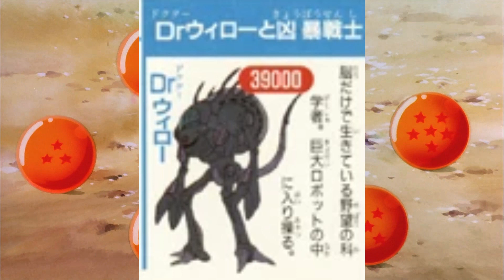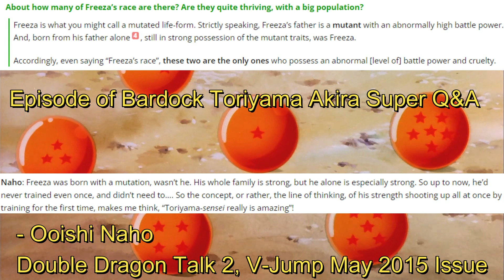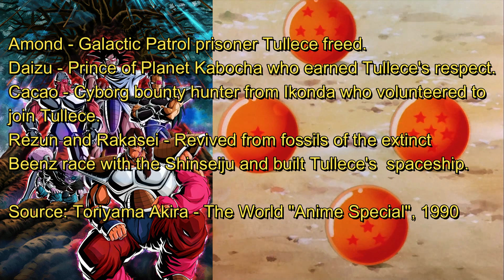Each DBZ Movie Villain Ranked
A ranking of the antagonists of each of the original 13 Dragon Ball Z films (not quite a tier list though) in terms of the writing behind them; going from the generic knockoffs to those that are surprisingly good.